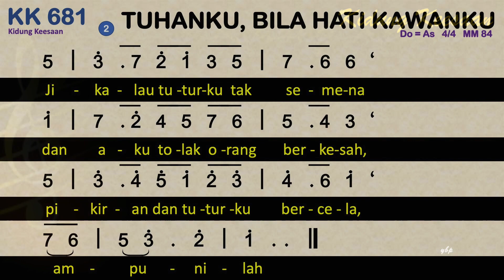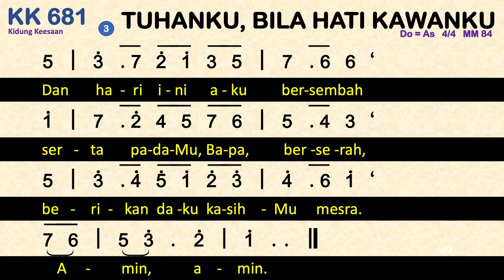KK 681 — Tuhanku, Bila Hati Kawanku (An Evening Prayer) - Kidung Keesaan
KJ 467 – Tuhanku, Bila Hati Kawanku
Syair: If I Have Wounded Any Soul Today / An Evening Prayer, C. Battersly, disesuaikan Charles H. Gabriel, 1934,
do = as
4 ketuk

00:00 Bait 1. Tuhanku, bila hati kawanku
00:47 Bait 2. Jikalau tuturku tak semena
01:25 Bait 3. Dan hari ini aku bersembah

1. Tuhanku, bila hati kawanku
terluka oleh tingkah ujarku,
dan kehendakku jadi panduku,
ampunilah.
2. Jikalau tuturku tak semena
dan aku tolak orang berkesah,
pikiran dan tuturku bercela,
ampunilah.
3. Dan hari ini aku bersembah
serta padaMu, Bapa, berserah,
berikan daku kasihMu mesra.
Amin, amin.